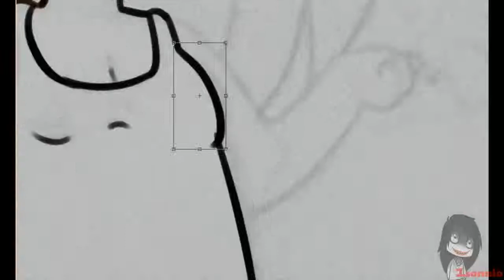speedpaint TheDreadRed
here, have a mini chibi of red c:

shitty music from youtube gallery